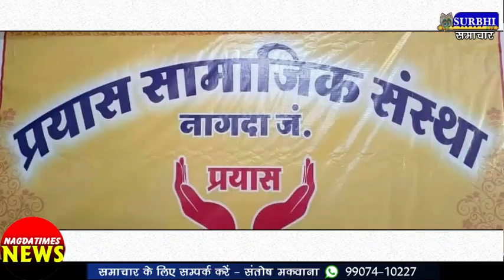शासकीय विद्यालय में बच्चों को किया पाठ्य सामग्री का वितरण